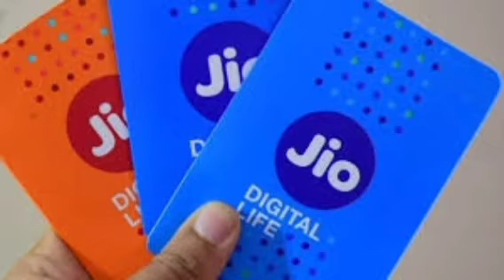ஜியோ வாடிக்கையாலர்களா நீங்கள் வெளியான அறிவிப்பு...! | jio news tamil today..!